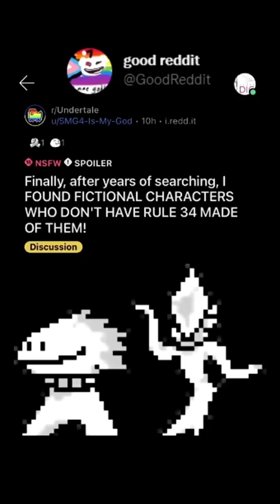shorts aceattorney twitter funny fyp